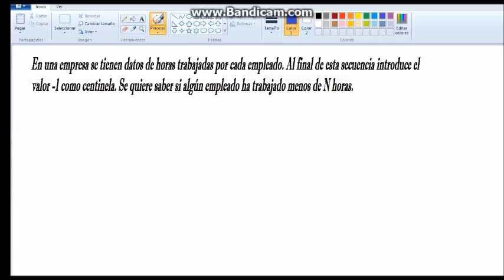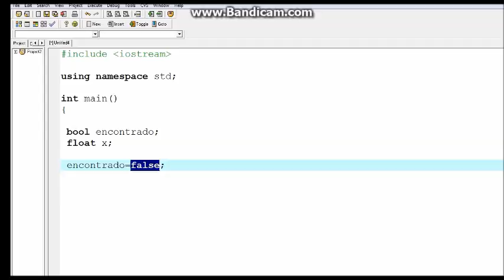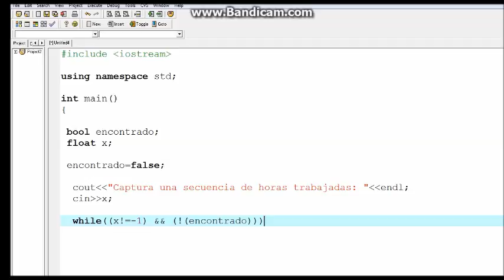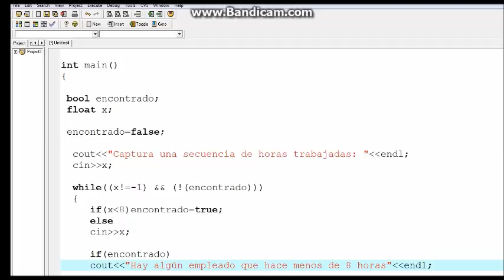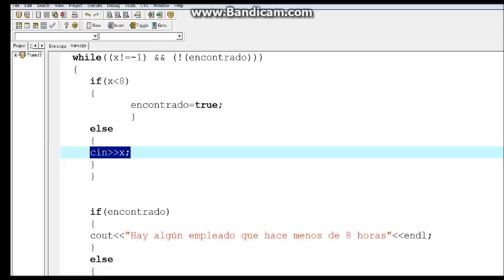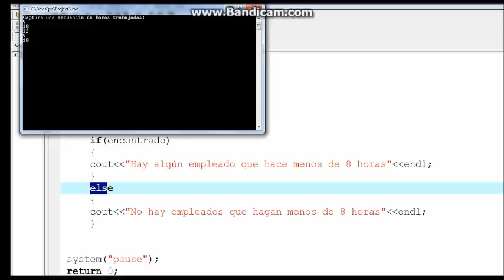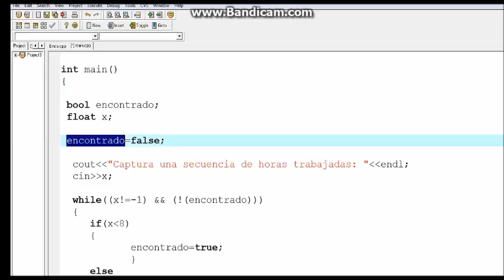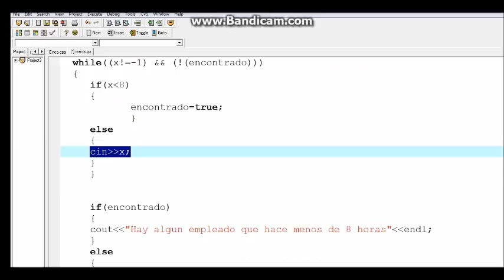Uso de variables booleanas en C++- Ejercicio.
Shakmuria.